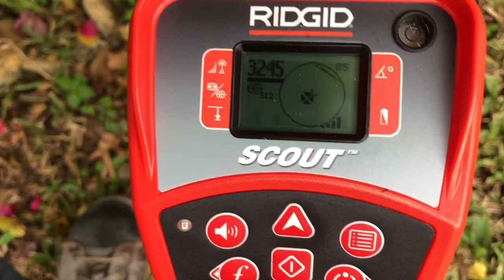This Camera Pays You Back + Ridgid Sea Snake Review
The use of this device does not require a plumbing license. You can offer inspection at less than $600... you will be booked up your ass. Surely @ $99 per hour + Truck Stock $15 gloves towels n bags
My Review: 👍